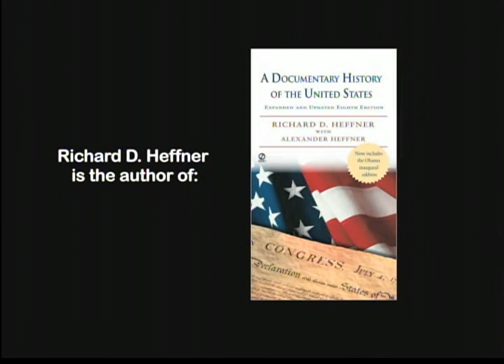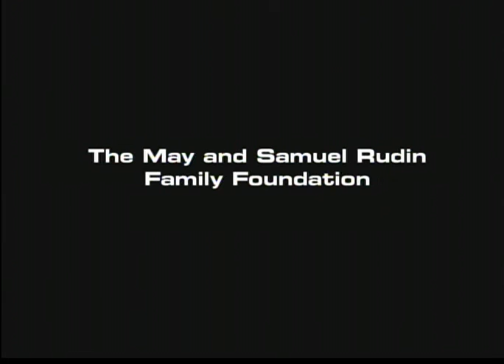The Open Mind: The Obama Agenda... for a new New Deal, Part 2 of 2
Guest: Theda Skocpol, Professor of Government and Sociology at Harvard University and co-author of the Russell Sage Foundation’s impressive new study: “Reaching for a New Deal: President Obama’s Agenda and the Dynamics of U. S. Politics”
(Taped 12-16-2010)